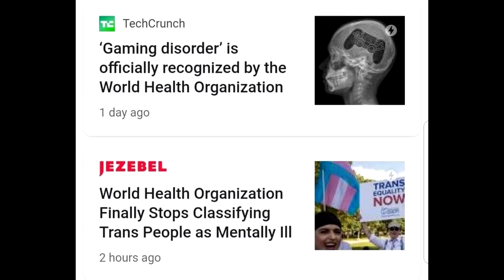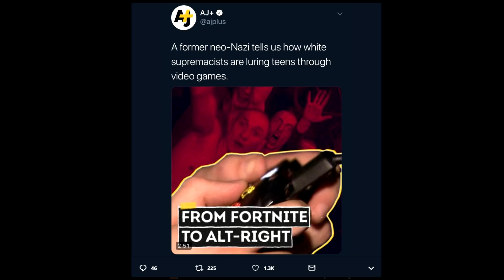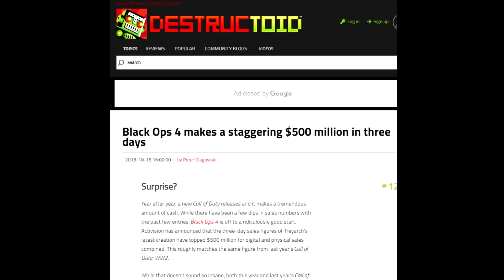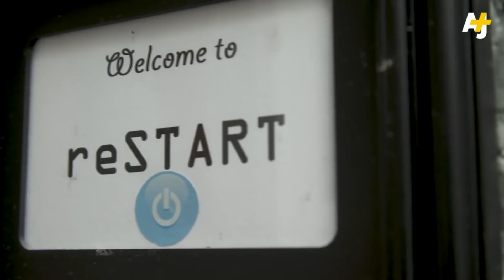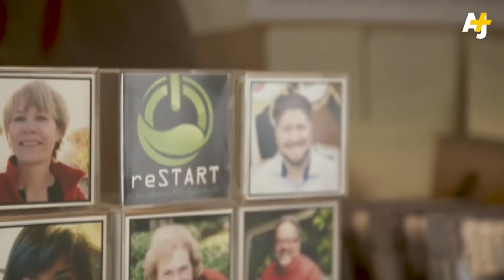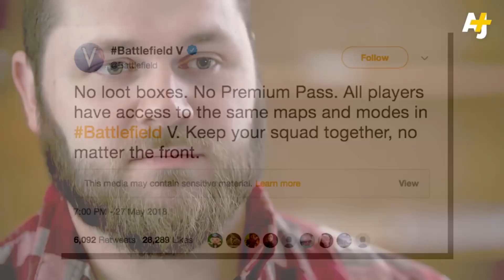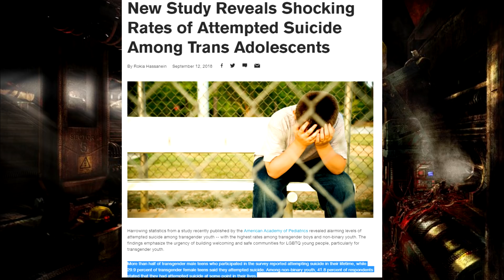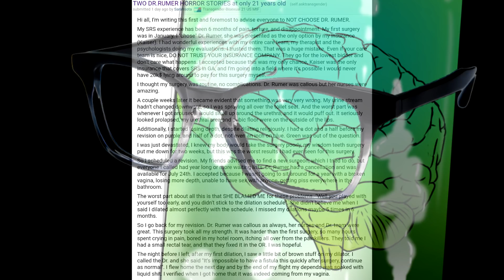Destroyed genitals over video games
So this was a thing
so it's worst ot hold a controller then to have a dick chopped off good plan people